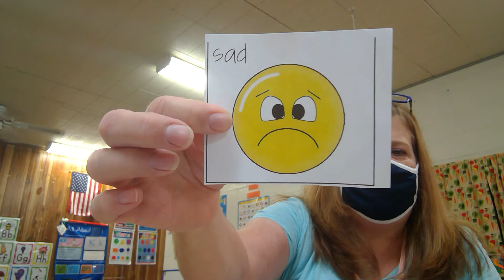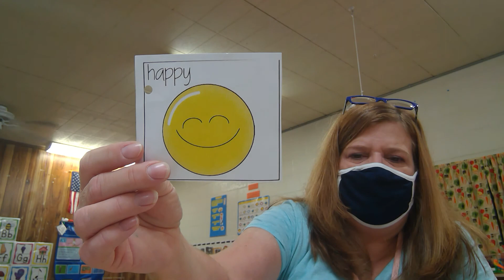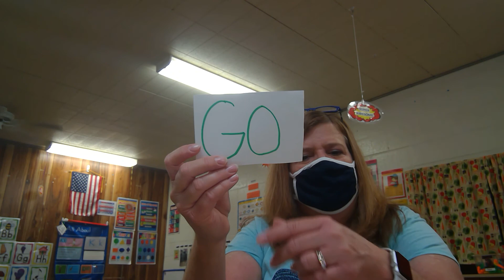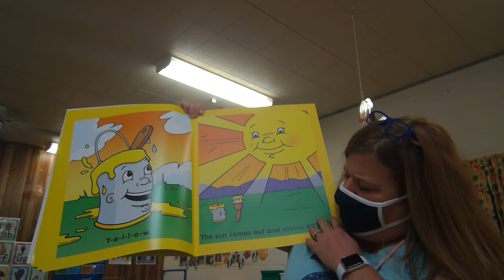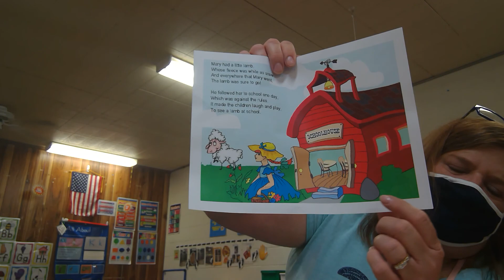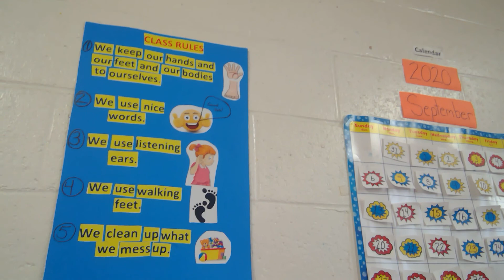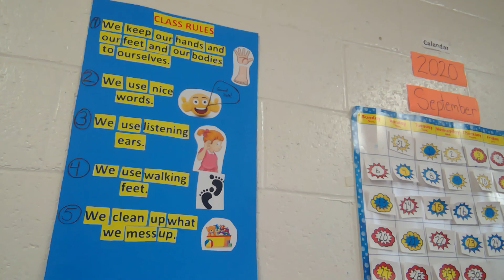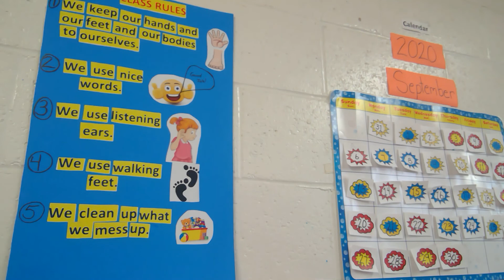Emotions, shapes, Yellow color book